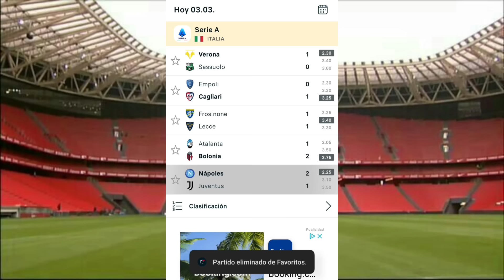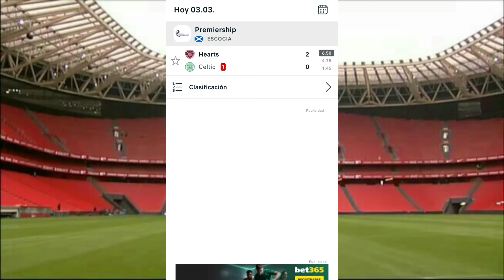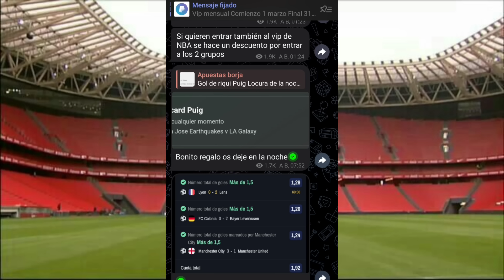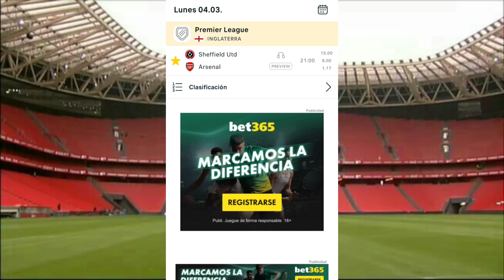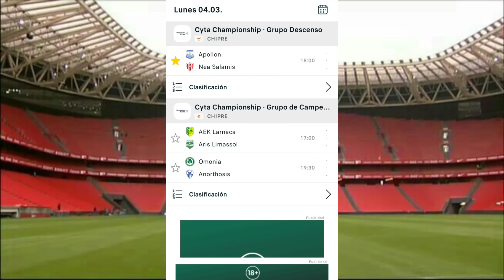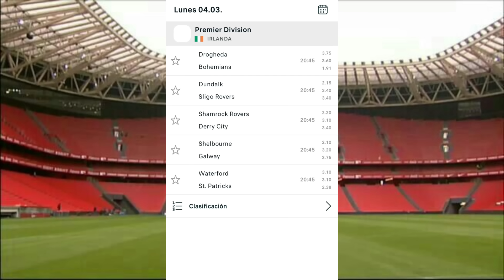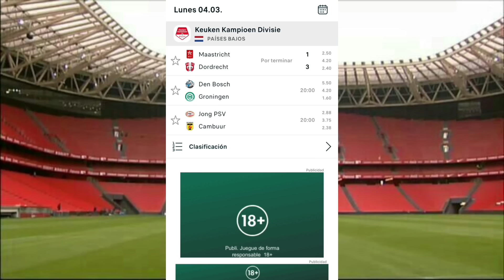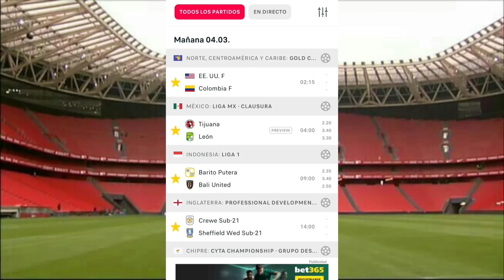PRONÓSTICOS deportivos HOY⚽ Apuestas deportivas futbol gratis ⚽ Predicciones futbol apuestas borja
Los mejores pronósticos para el 4 de MARZO
apuestas borja
apuestas deportivas

SEO
Jeosmin Mustiola
pronosticos dani
betfacil
la media inglesa
drafteados
Doctor Apuesta de
Pollito MLB
PinpiMLB
Las Fijas
Compendio Deportivo VIP
Datero Iluminati
Datos 777
Dato Deportivo Internacional
Rodrigo Picks
La Casa del Deporte
Master Picks
Juan Peña
Veneno Deportivo
Jugadita del Dia
Mundo Apuestas
Parlay Centerc
Pronosticos Dani
El Capi
NBA
MLB
NFL
NHL
Champions League
Europa League
Conference League
Copa libertadores
copa sudamericana